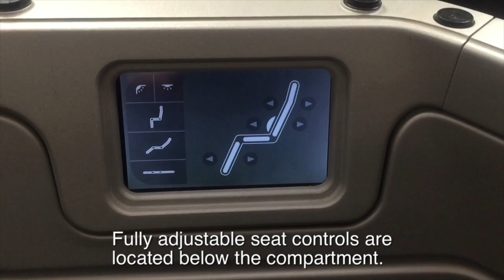SEAT & CABIN TOUR: American Airlines BUSINESS CLASS Boeing 787-9 Dreamliner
Join me today as I take a look around American Airlines' Boeing 787-9 Dreamliner Business Class Seat & Cabin. The airline uses the Collins Aerospace Super Diamond seat for its 787-9 Business Class. What do you think of the seats?

I'll be posting a full trip report and review of this business class from Los Angeles to Tokyo in a few weeks.

Composer: Whitesand (Martynas Lau)
Year: 2017
Title: Fireflies